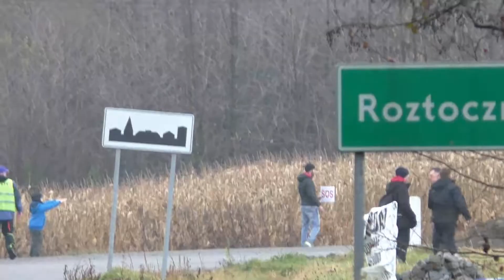BSK TECH 7 Rajd Wikinga 2022 - Piotr Rudzki / Robert Potyra - Citroen C2